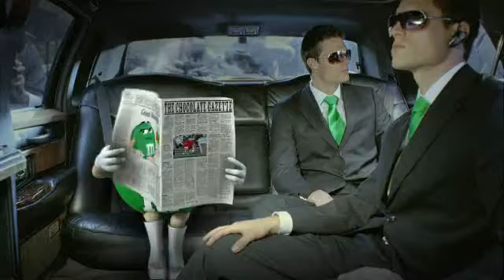March 9, 2024